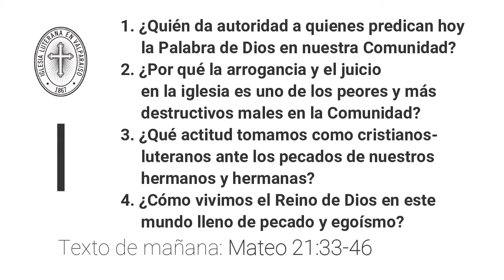Martes Santo 2020 - El no-juicio como camino de conversión (Mt 21:23-32, 07-04-2020)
Reflexión bíblica de Martes Santo por el pastor Rodolfo Olivera Obermöller, en tiempo Semana Santa y cuarentena por corona virus en la Iglesia Luterana en Valparaíso, Chile.